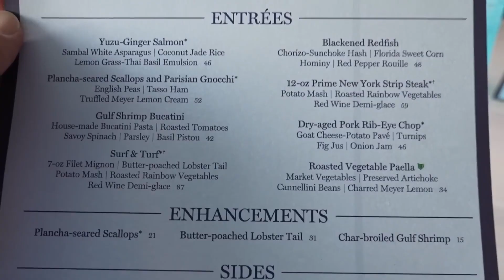Secret Lovers? Sorry, Jenn